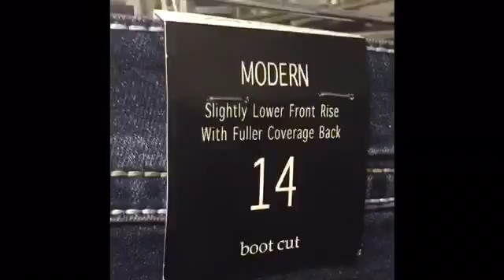How to shop on a budget